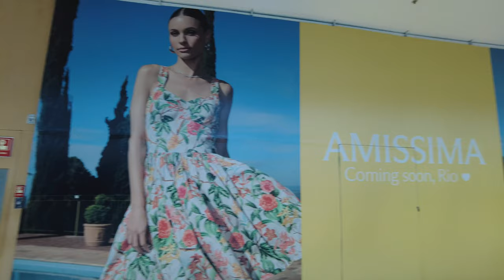Walking tour Rio de Janeiro. Village Mall 22.09.2024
The Village Mall in Barra da Tijuca is a prominent shopping destination in Rio de Janeiro, Brazil. It is known for its upscale atmosphere and diverse range of shops, restaurants, and entertainment options. The mall features high-end fashion brands, luxury boutiques, and a variety of dining choices, catering to both locals and tourists seeking a premium shopping experience. Its modern architecture and spacious layout make it a popular spot for leisurely strolls and social gatherings.
Бразилия Рио де Жанейро
巴西 裡約熱內盧
Brasil Rio de Janeiro
Brasilia Rio de Janeiro
Бразил Рио-де-Жанейро
ブラジル リオデジャネイロ
Brasilien Rio de Janeiro
Braziliya Rio de Janeyro
Brasilië Rio de Janeiro
Brezîlya Rio de Janeiro
Brazil Rio de Janeiro
Brezilya Rio de Janeiro
ब्राज़ील रियो डी जनेरियो
البرازيل ريو دي جانيرو
pantai bikini perempuan
girls bikini beach
लड़कियों बिकनी समुद्र तट
qızlar bikini çimərliyi
شاطئ بيكيني للفتيات
kız bikini plajı
女の子のビキニビーチ
tyttöjen bikiniranta
pantai bikini perempuan
девушки бикини пляж
girls bikini beach
Brazil Rio de Janeiro brazil rio janeiro
brazil city
brazil day in the life
beach sounds
brazil city walk
brazil nature 4k
brazil beautiful places
pedra da gavea
beach tour 4k
brazil tour vlog
Background music
Background video
Ambient music
Ambient video
Instrumental music
מוזיקת רקע (muzikat reka)
וידאו רקע (video reka)
מוזיקה אמביאנטית (muzika ambientit)
וידאו אמביאנטי (video ambienti)
מוזיקה אינסטרומנטלית (muzika instrumentalit)
Música ambiental
Video ambiental
Música instrumental
पृष्ठभूमि संगीत (Prishthabhoomi Sangeet)
पृष्ठभूमि वीडियो (Prishthabhoomi Video)
आम्बियेंट संगीत (Ambient Sangeet)
आम्बियेंट वीडियो (Ambient Video)
उपकरण संगीत (Upkaran Sangeet)
Bakgrunnstónlist Bakgrunnssjónband
Musica di sottofondo
Video di sottofondo
Musica ambientale
Video ambientale
Música ambiente
Vídeo ambiente
Фоновая музыка
Фоновое видео
الخلفية (mūsīqā al-khalīfah)
فيديو الخلفية (fīdyū al-khalīfah)
موسيقى الأجواء (mūsīqā al-ajwā)
balenciaga guucci dolce gabbana louis vuitton burberry Saint Lauren Prada Valentino miu miu farm michael kors tiffany armani philipp plein rolex

1957 - JAGUAR XK140 COUPE
1957 Ford Thunderbird